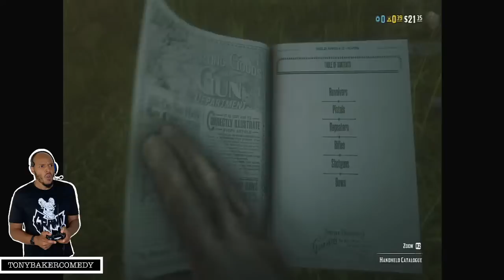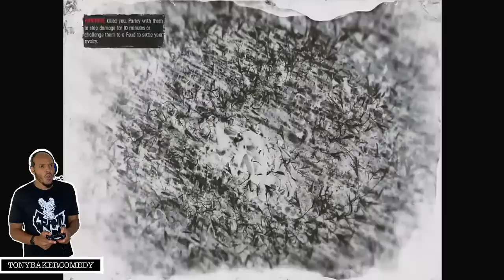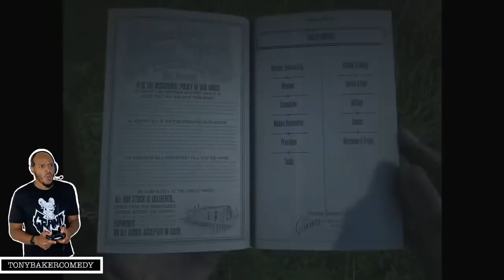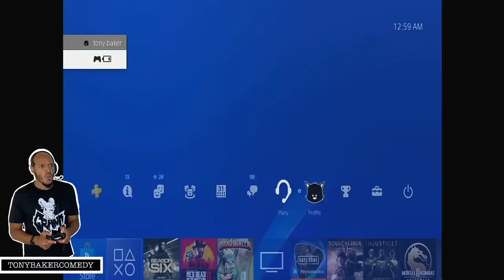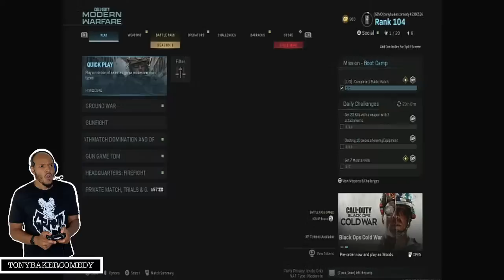Tony Baker Is Playing Video Games